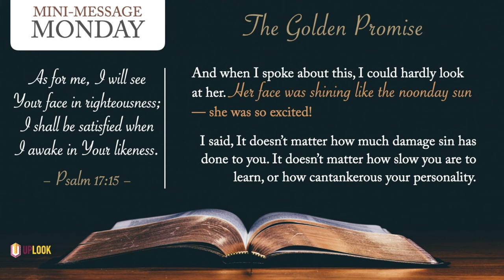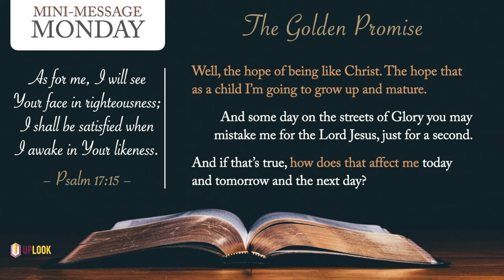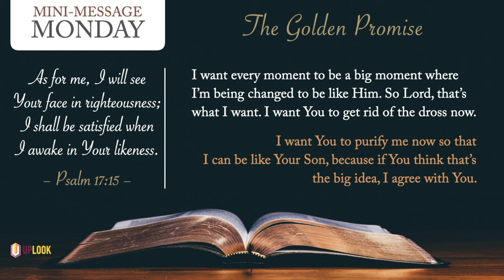Mini-Message Monday: The Golden Promise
Olympic athletes train for years to be awarded a gold medal. But the woman sitting in the front row — greatly damaged by sin — had her sights set on a far higher prize...